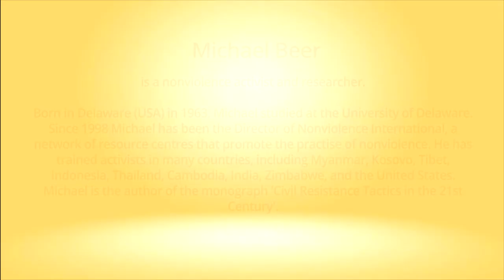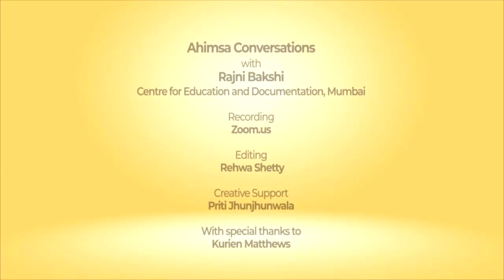Ahimsa Conversation # 73 Michael Beer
The nonviolence universe is richly diverse, with new methods and tactics being developed all the time. Michael Beer, director of Nonviolence International, describes how the tool-box of non-violence is growing with many forms of creativity. Here Michael talks about the data base of nonviolent methods and tactics that he has helped to curate. In mid-2021 that data base had 350 tactics on record and is likely to grow further.